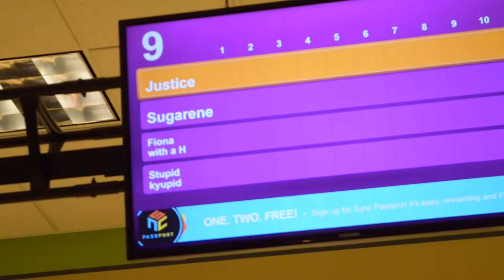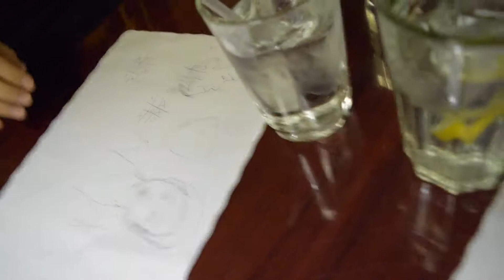PRANKING OUR PARENTS!!!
Our parents visit us for the weekend and we prank them with my brother's surprise visit! We also go bowling, and Leah "kicks" her first bowl. She wasn't impressed. My mom was kind enough to let us sneak out to have dinner with the rest of the family, too!